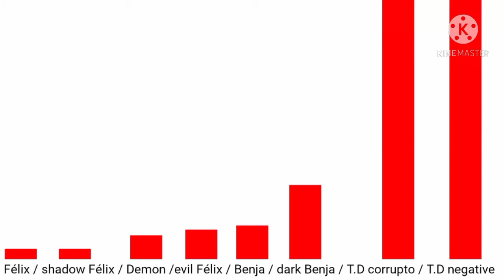niveles de poder de personajes de mi canal